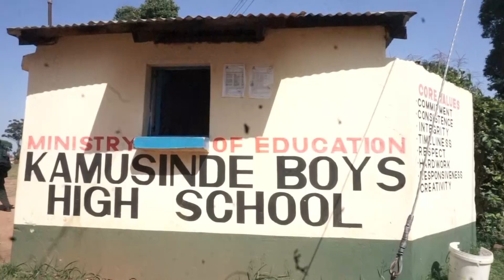SHULE YA KAMUSINDE YAFUNGWA